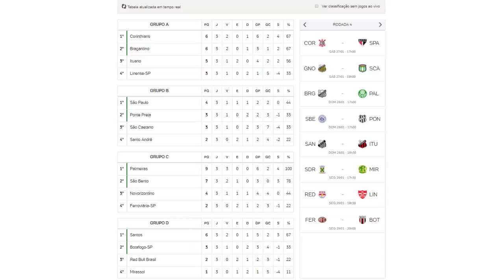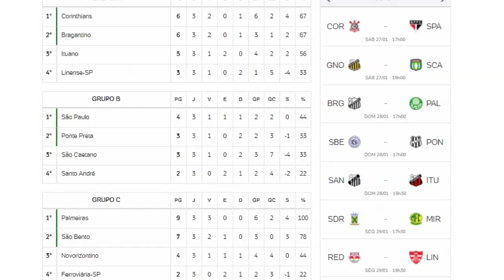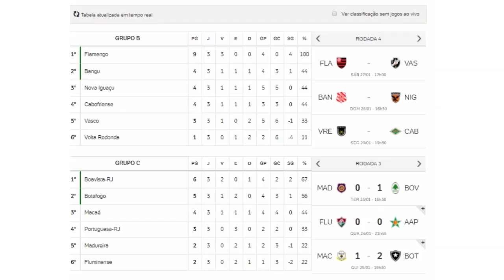Resenha Esportiva - 26/01/18